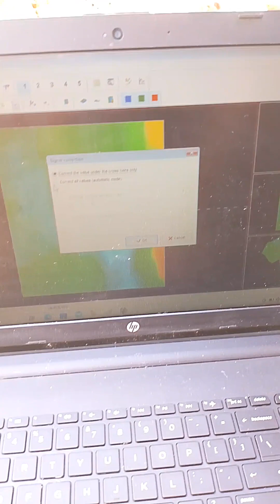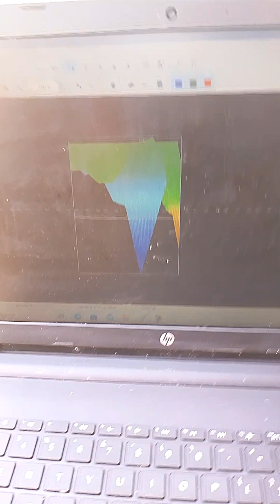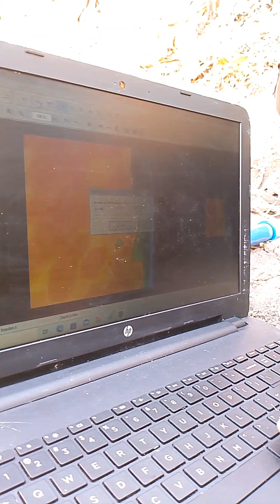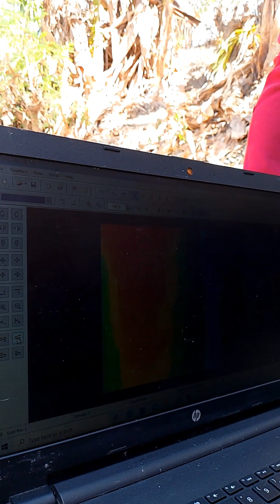give away deposit detection and scanning using dual system Ger 3D and Gold prey data logger